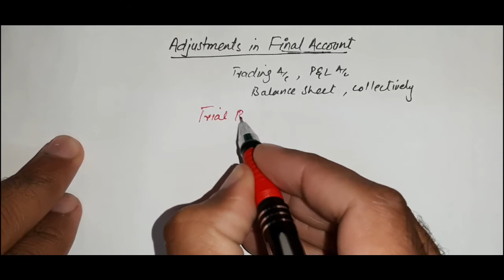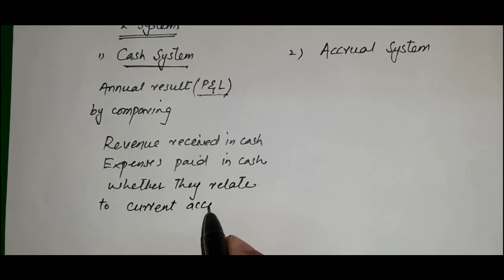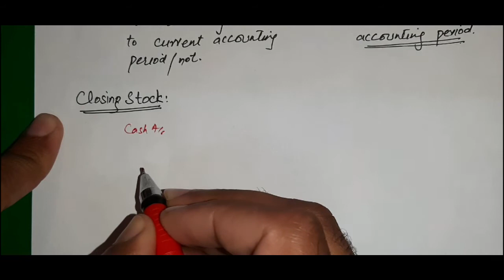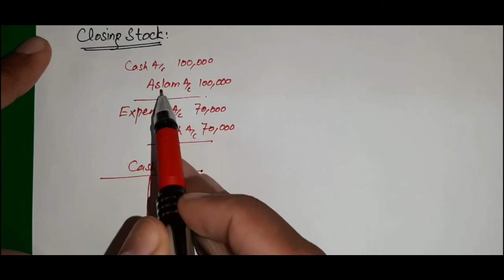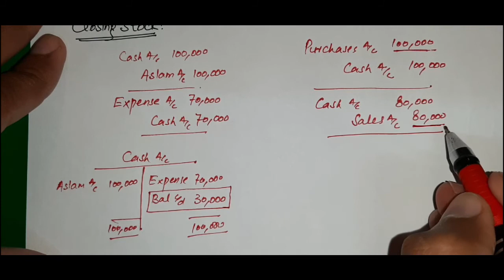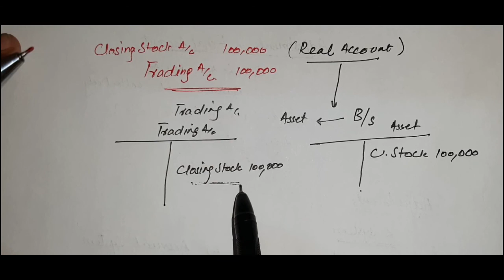Why does Closing Stock not Appear in Trial Balance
In this session, I've explained what the closing is and why it is not appeared in trial balance. If closing stock is appeared in trial balance, how it is possible.